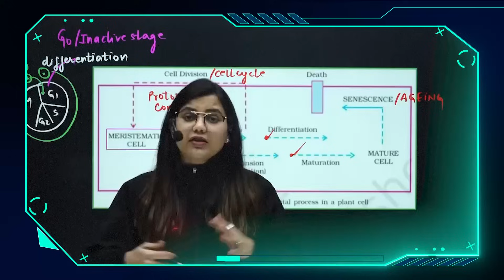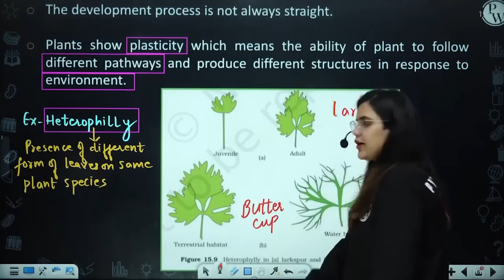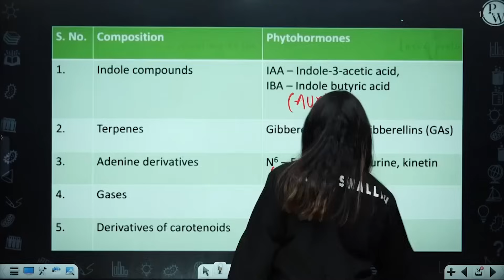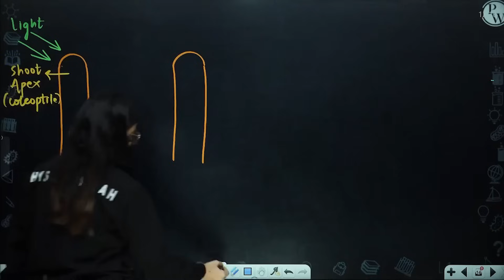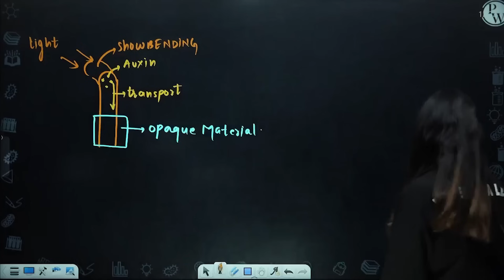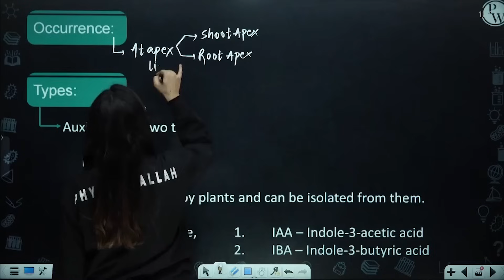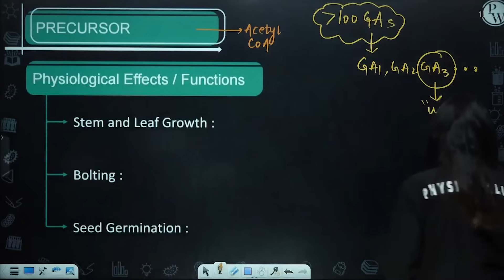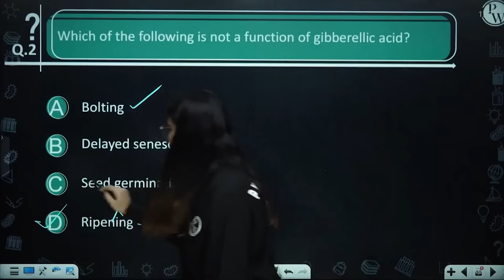Plant Growth and Development 02 || Plant Growth Regulators || Class11/NEET RAFTAAR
In this ongoing RAFTAAR series for NEET, Yashika ma’am of PhysicsWallah is explaining to you about Plant Growth and Development.

•        Development
•        Developmental stages of plant
•        Developmental factors
•        Plant growth regulators
•        Differentiation, Dedifferentiation, Redifferentiation
•        Classification of Phytohormones
•        Auxin
•        Gibberellins

▶️Monday to Saturday :
Physics - 04:00 PM
Biology - 06:00 PM
Chemistry - 08:00 PM
▶️ Sunday :